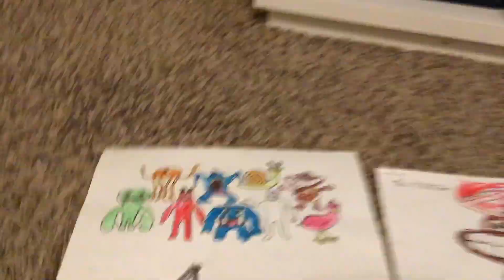Wich is the best one?